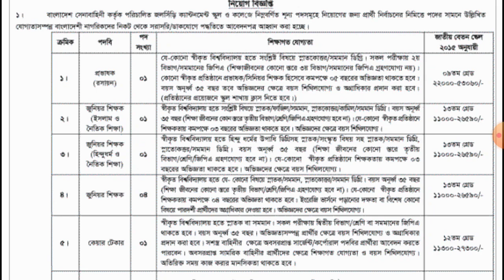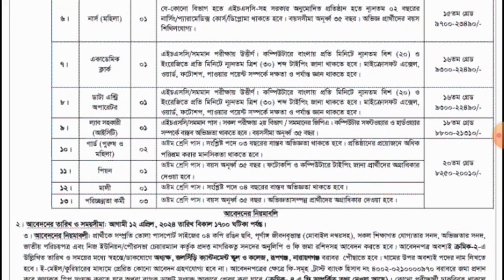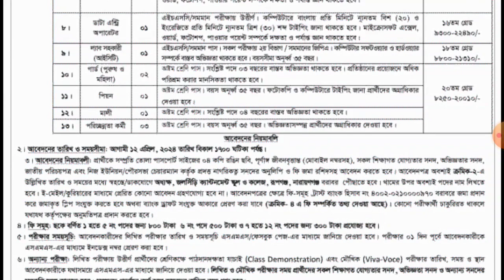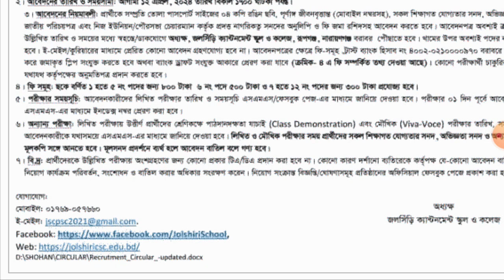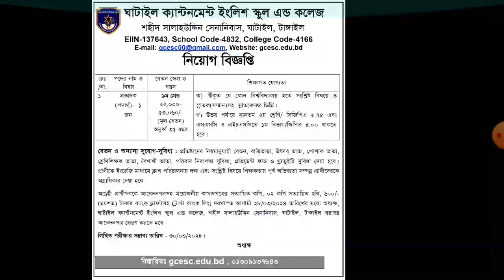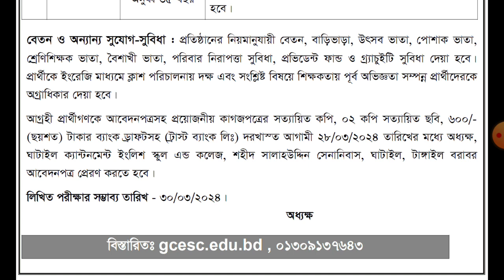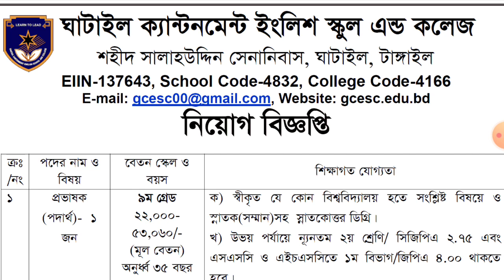সকল ক্যান্টনমেন্ট পাবলিক স্কুল ও কলেজে বিজ্ঞপ্তি প্রকাশ ২০২৪।।সেনাবাহিনী।। Army job circular 2024।।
[সবার আগে-সরকারি_বেসরকারি_আধাসরকারি_এনজিও_কোম্পানির_চাকরির নিয়োগ পেতে চ্যানেলটি সাস্ক্রাইব করে রাখুন]

সকল ক্যান্টনমেন্ট পাবলিক স্কুল ও কলেজে বিজ্ঞপ্তি  প্রকাশ ২০২৪।। PDF Job  2024

আবেদনের শেষ তারিখ:12/04/2024
বর্তমানে প্রকাশিত চলমান বিজ্ঞপ্তিগুলো দেখতে লিংকে ক্লিক করুন:
নিয়োগ বিজ্ঞপ্তিটি সম্পর্কে আপনাদের কোন_প্রশ্ন,মতামত ও অভিযোগ থাকলে_Commend Box এ Commend করে জানাবেন।

[বি:দ্র:
      "Unemployed BD 23 / বেকার বিডি ২৩"কর্তৃপক্ষ নিজ থেকে কোন বিজ্ঞপ্তি বা Circular প্রকাশ করে না।চ্যানেল কর্তৃপক্ষ  বিজ্ঞপ্তিগুলোর_Official Wedside_থেকে সংগ্রহ করে  Videoআকারে প্রকাশ করে।